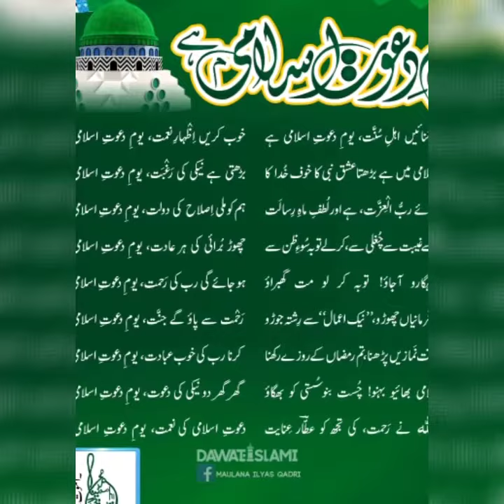Celebrate 40 years of struggle 2nd September 2021#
dawat.e.islamisy humhypyarhai#